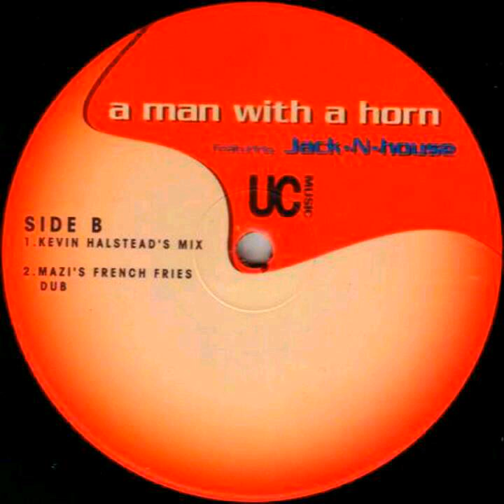Jack-N-House - A Man With A Horn (Mazi's French Fries Dub)